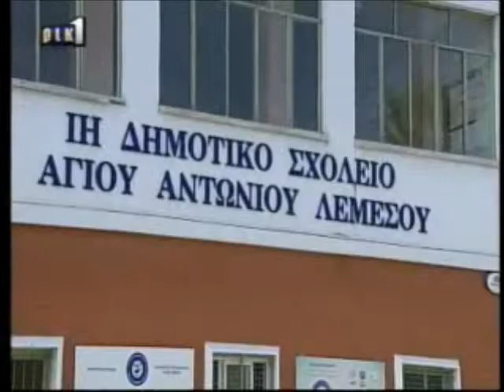Περιοδεία Υπουργού κ. Κώστα Καδή σε σχολεία της Λεμεσού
ΡΙΚ, Ειδήσεις 12:00, 07/04/2014